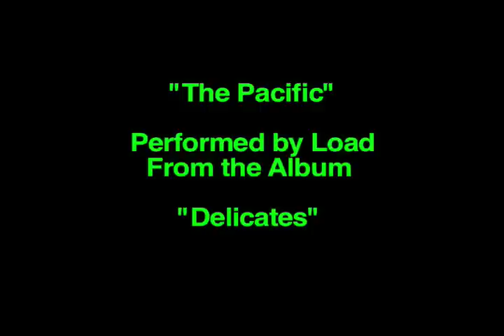The Pacific LOAD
I saw a girl dive into the water, never to surface again.
And you built a bon fire
And slept by the fire
And I slept too
Asleep on the sand...all drunk up with foam
Don't drink alone
I'm not alone
With YOU